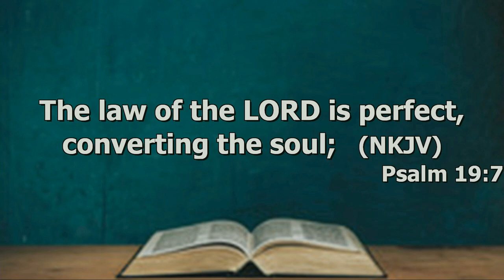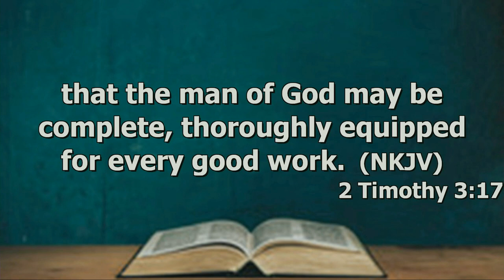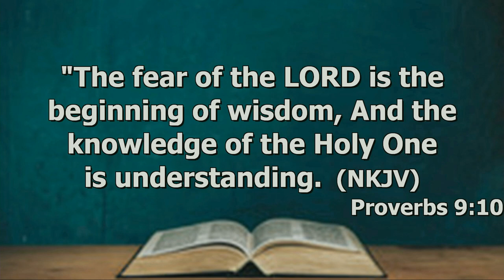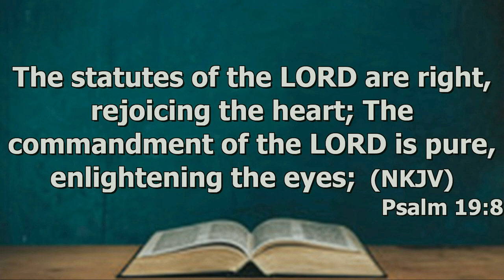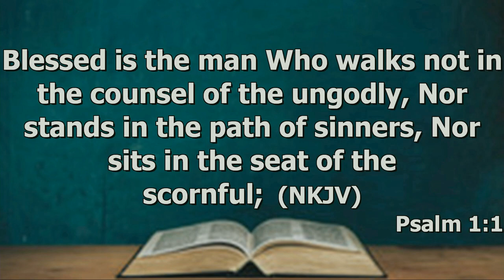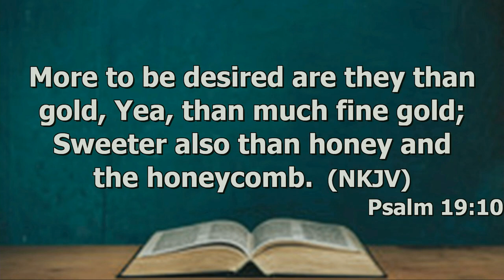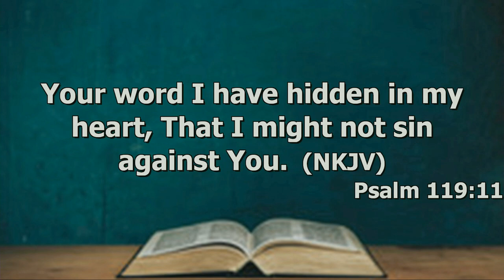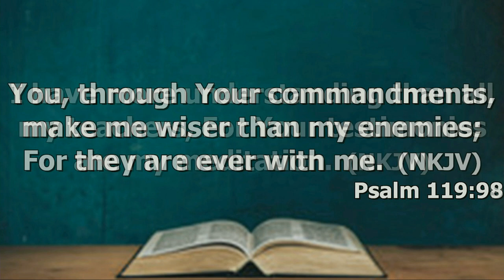"The Importance of God's Word" by Pastor Michael Franklin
Pastor Michael Franklin's message "The Importance of God's Word" was recorded Sunday Morning June 11, 2023 at Rye Hill Baptist Church - Fort Smith, Ar. Enjoy the message and may God Bless.

Psalm 19:7-11